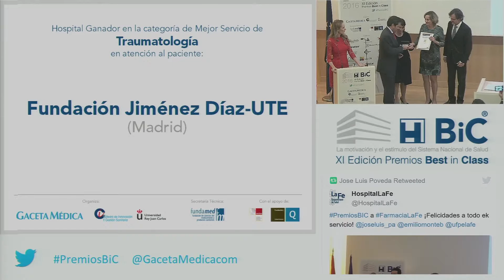Mejor Servicio de Traumatología / Premios BiC 2016